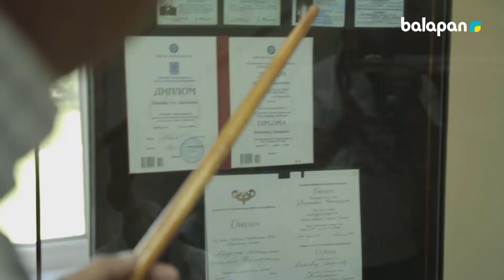«Үйрен де, жирен» бағдарламасы (2018 ж.) Ертоқым жасау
Өскелең ұрпақты қазақ халқының ұлттық қолөнерімен жақын таныстыру және Республикамыздағы ұлттық қолөнер шеберлерін кеңінен насихаттау. Тарихы тереңнен нәр алатын ұлттық қолөнерді Қазақстан аймағын мекендеген тайпалар жүздеген жылдар бойы металл, тас, сүйек, саз балшық, ағаш, жүн, тағы басқа да шикізаттарды шаруашылық кәсіптерімен күнделікті тұрмыс қажетіне жаратып, қол өнердің қазақ халқына тән ерекше көркем түрлерін қалыптастырғанын жеткіншектер назарына ұсыну.